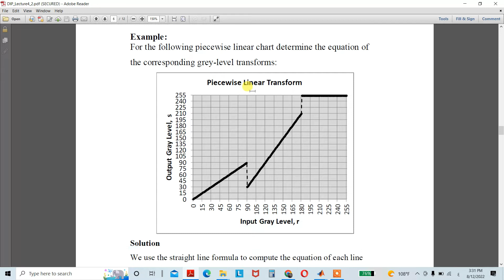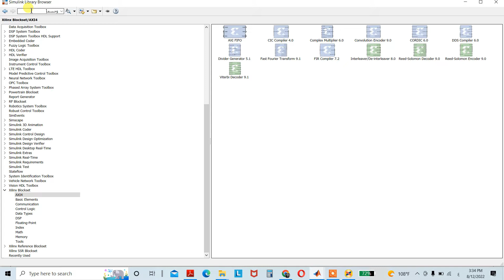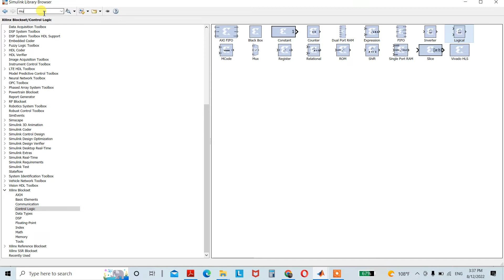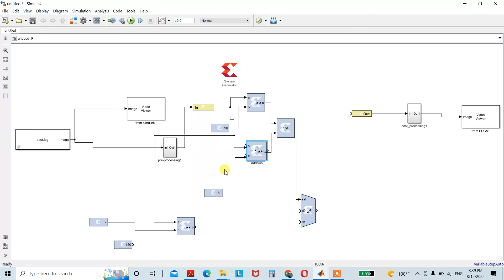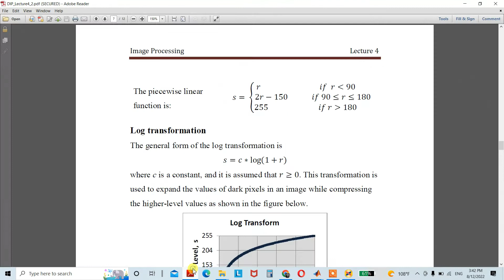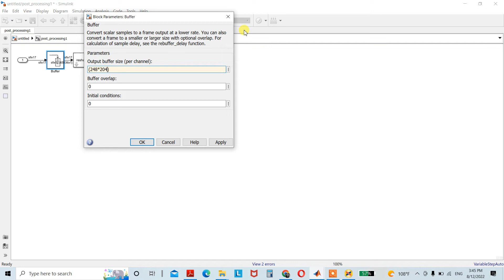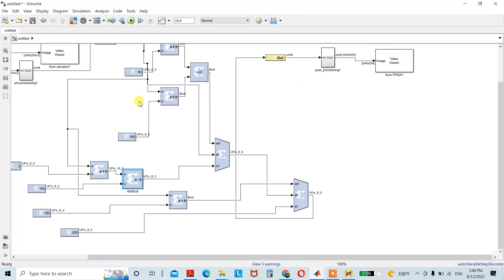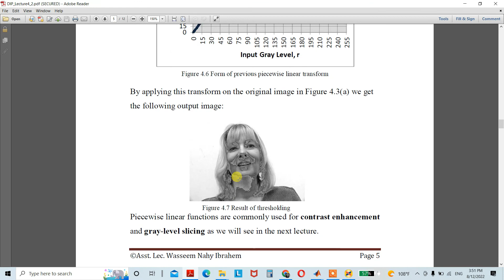Piecewise linear transformation of image using FPGA (xilinx system generator)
Link In: Zaid EnG